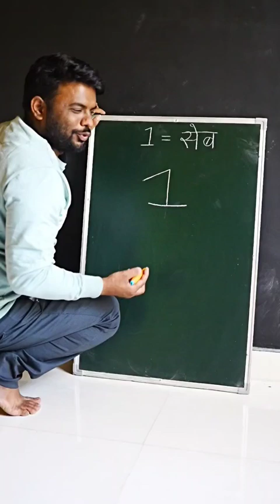1 = Apple Drawing 🍎 tricks for beginners